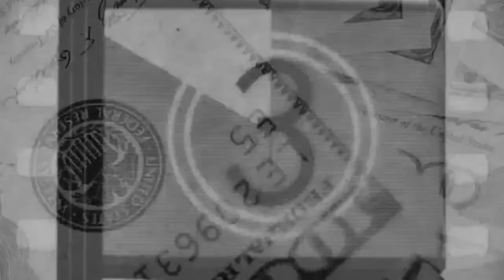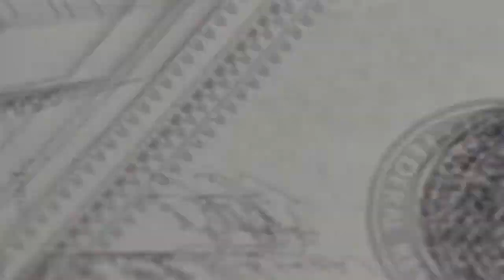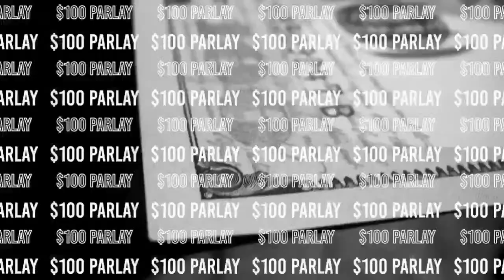UFC Vegas 88 Tuivasa vs Tybura Predictions & Betting Breakdown | The Moneyline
On today's episode I breakdown the entire UFC Vegas 88 fight card!
This card features Tuivasa vs Tybura, Battle vs Loosa, Nzechukwu vs St. Preux, Rodriguez vs Dulgarian & much more!

Intro 0:00
UFC 299 Recap 1:34
Chad Anheliger  vs.  C. Grigoriou 23:21
Cory McKenna  vs.  Jaqueline Amorim 27:04
Josh Culibao  vs.  Danny Silva 31:50
Thiago Moisés  vs.  Mitch Ramirez 34:25
Ode Osbourne  vs.  Jafel Filho 37:01
Josiane Nunes  vs.  Chelsea Chandler 40:43
Mike Davis  vs.  Natan Levy 44:59
G. Meerschaert  vs.  Bryan Barberena 50:09
Pannie Kianzad  vs.  Macy Chiasson 54:19
C. Rodriguez  vs.  Isaac Dulgarian 59:01
Kennedy Nzechukwu  vs.  Ovince St. Preux 1:03:12
Bryan Battle  vs.  Ange Loosa 1:07:42
Tai Tuivasa  vs.  Marcin Tybura 1:10:12
Lock of the Nigh 1:19:30
$100 Parlay 1:21:50
Joshua vs Ngannou Reaction 1:24:40

UFC Vegas 88 Content Schedule
Tuesday - Livestream QNA/News Video(If any)
Wednesday - This Weeks Best MMA Bets/Livestream/News Video(If any)
Thursday - Late Night Live/News Video(if any)/Members livestream
Friday - Weigh In Recap Show/Livestream QNA/News Video(If any)
Saturday - Off Week No Fight Companion Livestream/UFC Recap